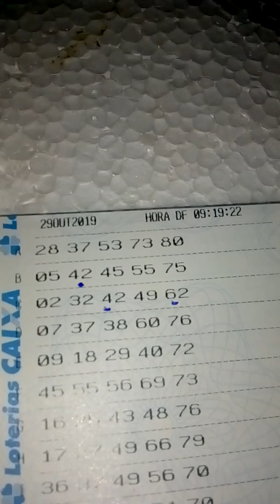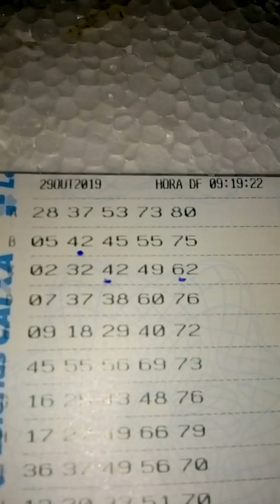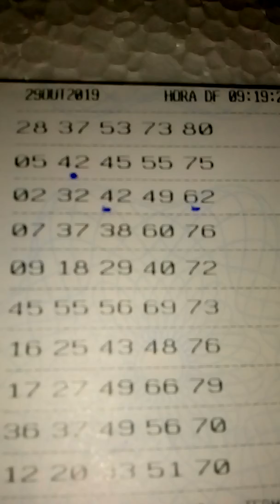Durque novamente (bolão quina)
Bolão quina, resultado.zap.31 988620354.